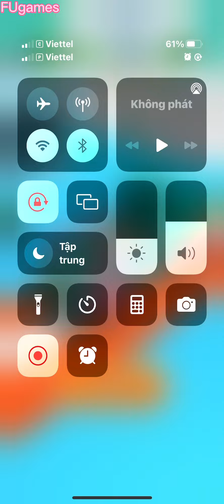Deliver packages without dropping themPress the pedals for faster or safe delivery and drive slowly